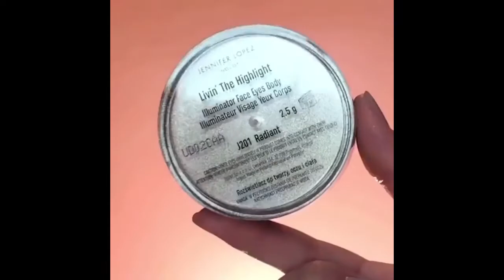Best Makeup Transformations 2020 | New Makeup Tutorials Compilation